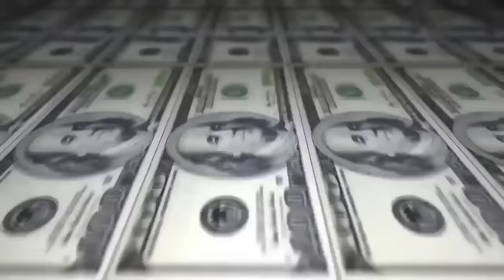Jhony vs FK - 1 fase - 218º Batalha do Tanque - São Gonçalo - 2016